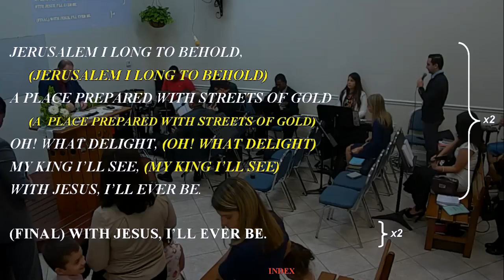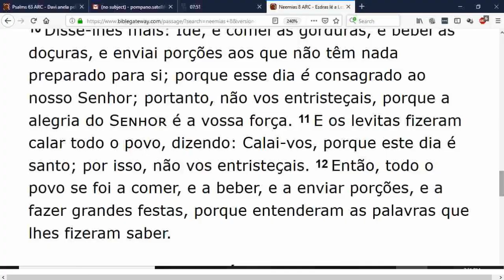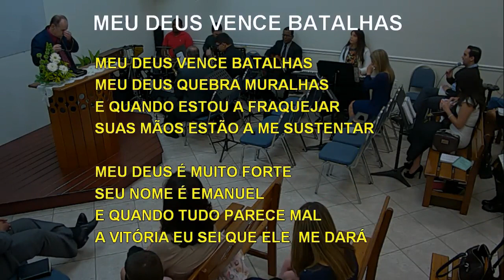Saturday Service (2019-01-19) Maranatha (Pompano Beach, Florida)